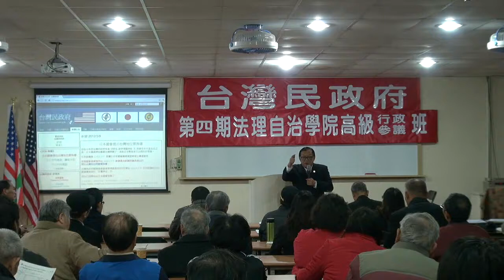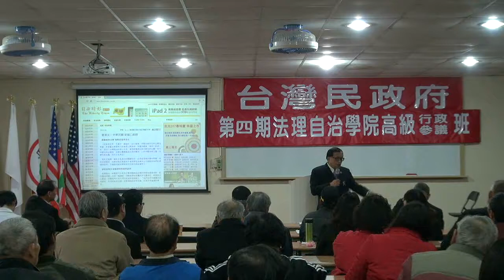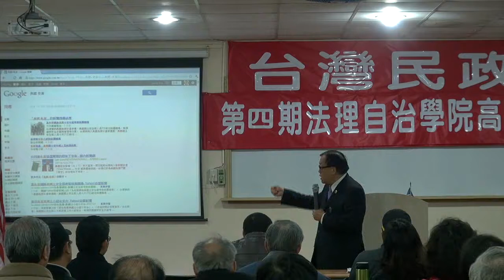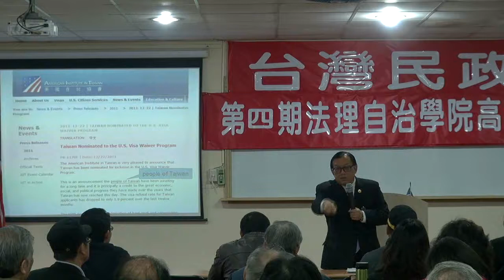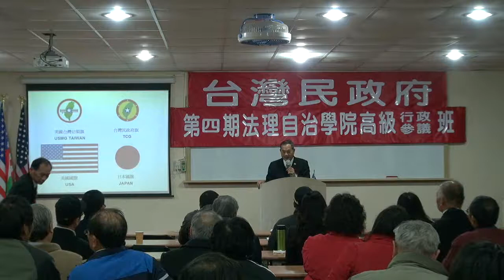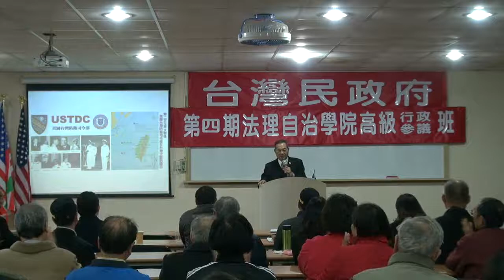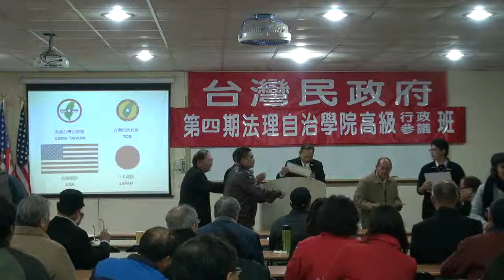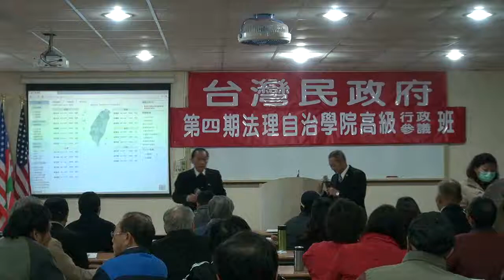120311-11-閉幕詞-林志昇-蔡吉源-台灣民政府第四期高級行政參議班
閉幕詞-林志昇-蔡吉源-台灣民政府第四期高級行政參議班